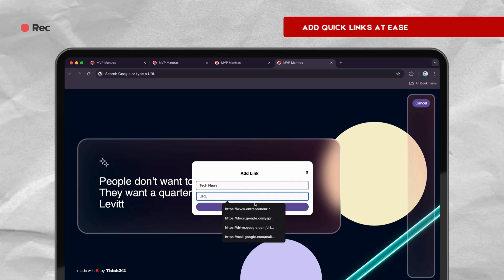Stay Motivated with MVP Mantras – The Ultimate Chrome Extension for Creators | Think201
Are you a startup founder, product manager, or someone building the next big thing? Get inspired every time you open a new tab with MVP Mantras – the Chrome extension that delivers motivational quotes and insights to keep you focused on your Minimum Viable Product (MVP) journey.

🚀 Why MVP Mantras?
Building an MVP can be tough, but staying motivated is key! With MVP Mantras, you'll get a fresh dose of wisdom from industry leaders, entrepreneurs, and innovators every time you open a new tab. It's the perfect tool to keep you driven and energized while building your MVP.

💡 Features:
✅ Daily motivational quotes focused on MVP building
✅ Sleek, distraction-free design for maximum productivity
✅ Easy to add quick links
✅ Tailored for startup founders, developers, and innovators

Whether you're in the ideation phase or scaling up, MVP Mantras will keep you aligned with your goals. Stay motivated, stay productive, and crush your MVP milestones!